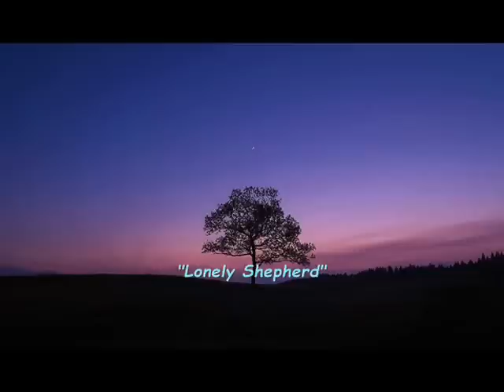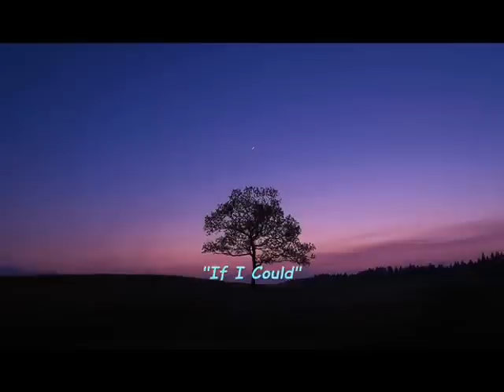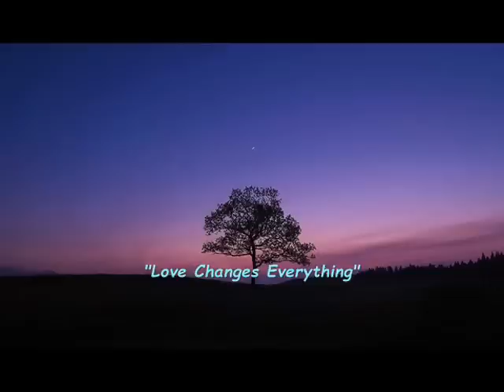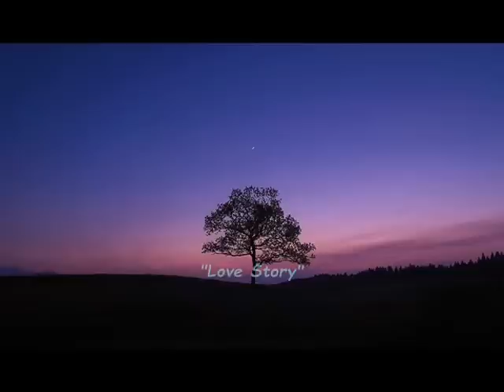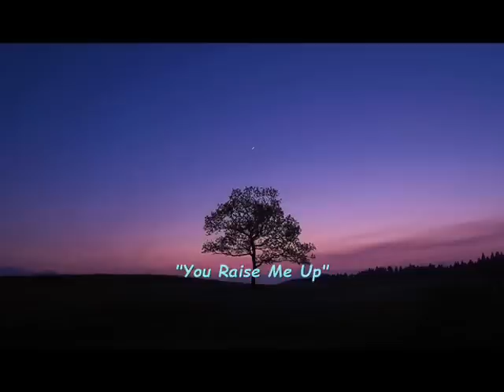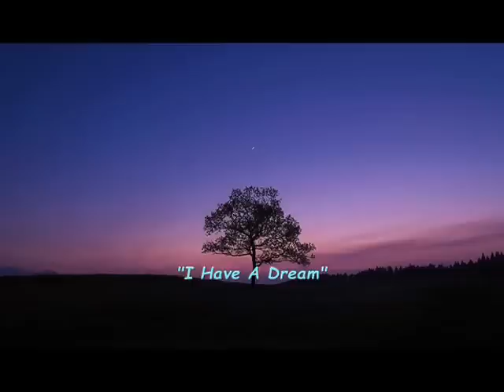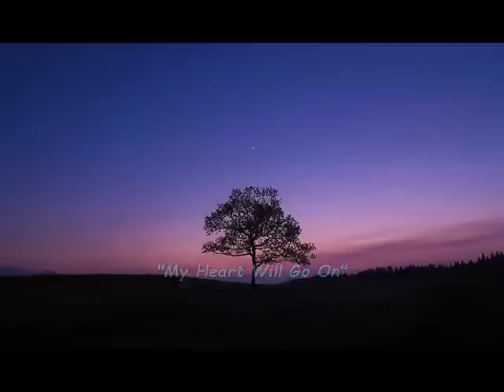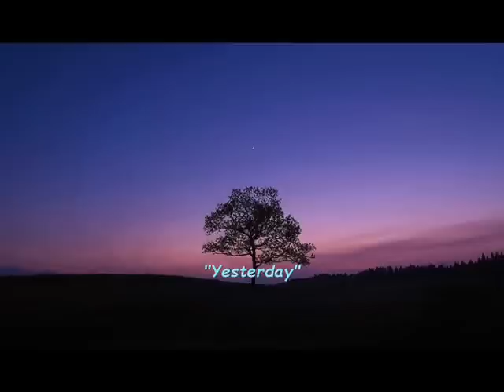RELAXING MUSIC (Panflute)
0:03 Bright Eyes
3:56 Sound Of Silence
7:06  Lonely Shepherd
11:28  Amazing Grace
14:34  If I Could
19:02  Memory
 23:08 Sailing
26:56  Feelings
30:22 Wind of Change
34:45 Soleado
37:39  Unchained Melody
40:58  Exodus
44:03  Annie's Song
47:28  Anak
 51:27 Love Changes Everything
54:49  Love Story
58:07 Hymne Vangelis
1:00:51 You Raise Me Up
1:04:48 The Winner Takes It All
1:09:30  Without you
1:13:09  I Have A Dream
1:17:38  It Must Have Been Love
1:21:52 A Whiter Shade Of Pale
1:26:50 Hey Jude
1:31:11 My Heart Will Go On
1:35:49 Sacrifice
1:40:41 One Day In Your Life
1:44:41 Yesterday
1:47:48 I Just Call To Say I Love You
1:51:56 Imagine
1:55:05  Hello
1:59:08  All At Once